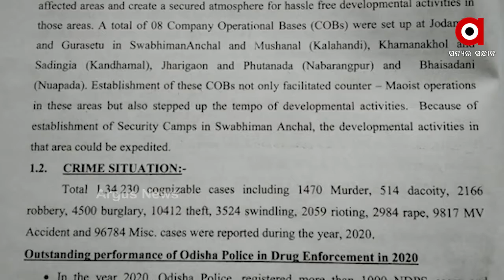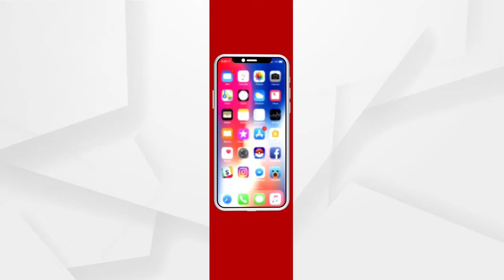ରାଜ୍ୟରେ ବଢୁଛି ଅପରାଧ...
ବଢୁଛି ଅପରାଧ । ଵୃଦ୍ଧି ପାଇଛି ଅପରାଧିକ କାର୍ଯ୍ୟକଳାପ । ଗତ ବର୍ଷେ ଭିତରେ ଉପରମୁହାଁ ହୋଇଛି ରାଜ୍ୟର କ୍ରାଇମ ଗ୍ରାଫ୍ । ରାଜ୍ୟରେ ହତ୍ୟା, ଲୁଟ୍, ରାହାଜାନି ଓ ଦୁଷ୍କର୍ମ ଭଳି ବିଭିନ୍ନ ମାମଲା ବଢ଼ିଛି...